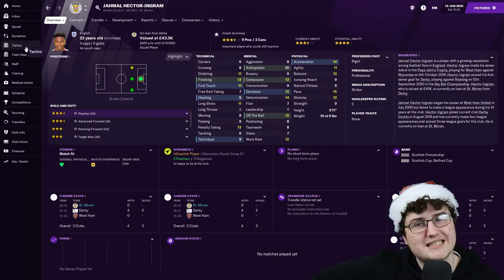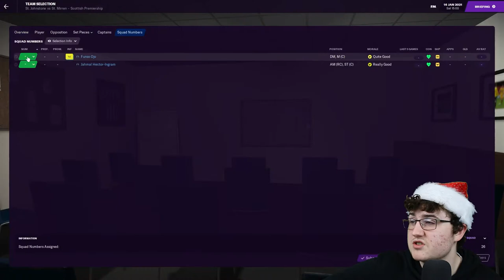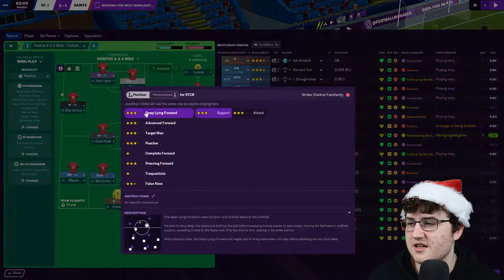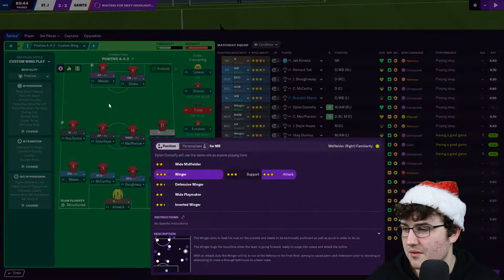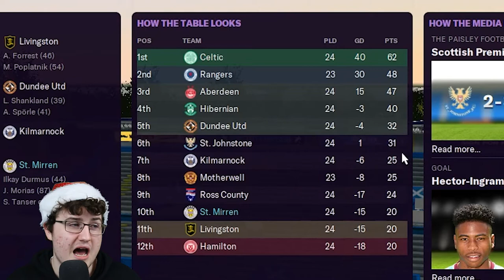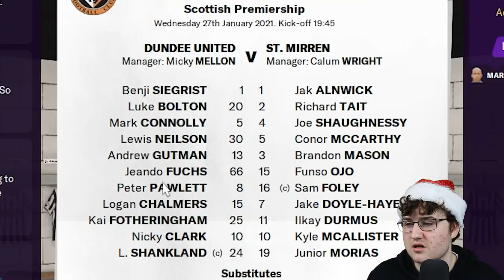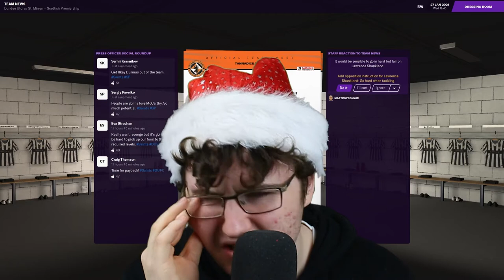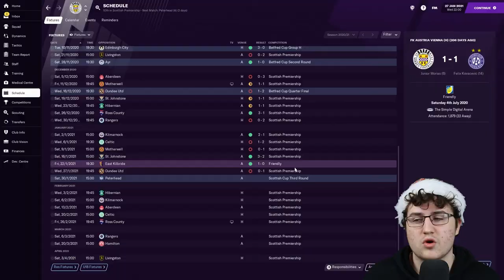SCUMDEE UNITED! | BOTTOM AT CHRISTMAS | #4 | FOOTBALL MANAGER 2021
Today we face a Tayside double-header in the Scottish Premiership, St Johnstone and Dundee United! Can we lift St Mirren off the bottom of the table or will Peter Pawlett, Lawrence Shankland and Stevie May compile our misery?

PLEASE RT THIS SO OTHERS WHO MAY BE INTERESTED CAN SEE THIS VIDEO: